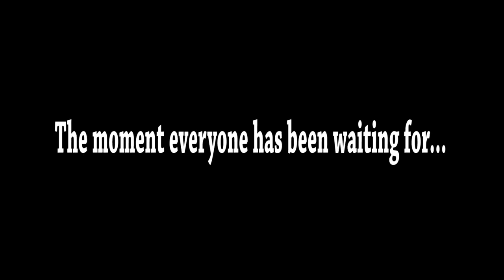2019 PW Film Fest Promo!